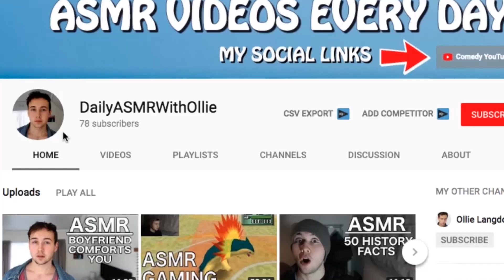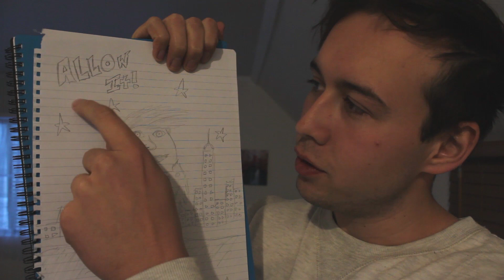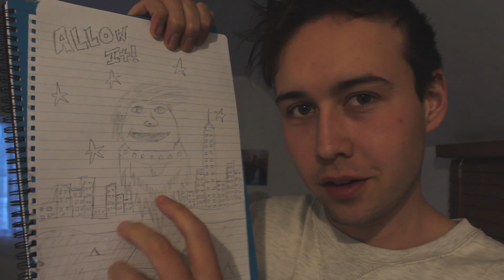[ASMR] Sketching You Roleplay 2 | Personal Attention + Pencil Scratching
Hello! This is a sequel to the second video I ever uploaded to this channel! I feel like it's a definite improvement, the finished sketch not so much haha! This is one of my favourite triggers, I personally love the Matty Tingles sketching roleplay - it's how I found his channel and I watch it pretty much every night now. I recommend it if you haven't already seen it!

The triggers in this video are whispering/soft speaking, personal attention, stippling, hand movements, pencil scratching and probably some others that I've overlooked!

UPLOAD SCHEDULE:
Wednesday - Storytime
Thursday - History/Facts Video
Friday - Roleplay
Saturday - Roleplay
Sunday - Roleplay

Thanks for reading this far down! Always read the full description you absolute LEGEND ;) Now go forth and comment "looks just like me wow!"